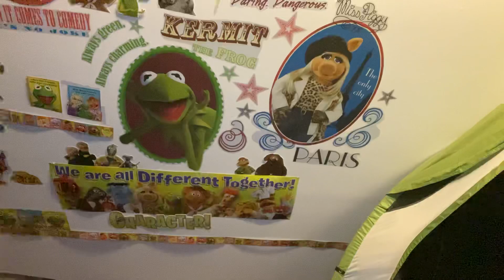Count von Count Sings One Potato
"One Potato" is sung by the Count as he visits a number of street vendors only to count their products.

Sesame Street Muppets:
Stephanie D'Abruzzo as Grocer
David Rudman as the Umbrella Salesman
Leslie Carrara-Rudolph as Newsstand Person
Peter Linz as the Police Officer
Matt Vogel as Count von Count